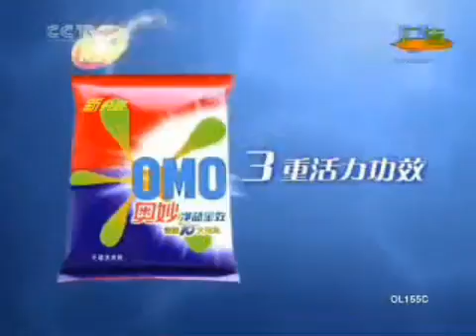2007 09 28 CCTV少儿 晚间广告